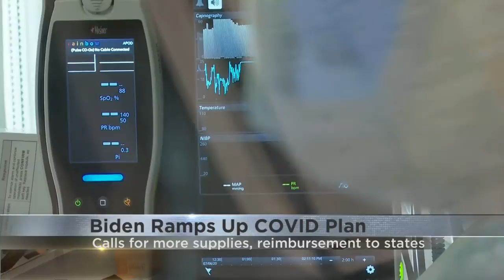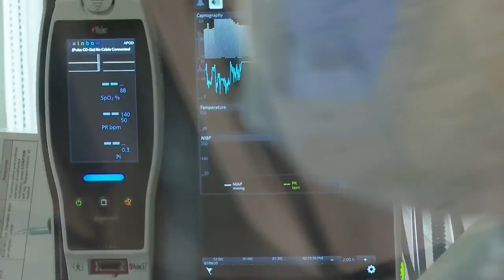Biden signs burst of virus orders, requires masks for travel